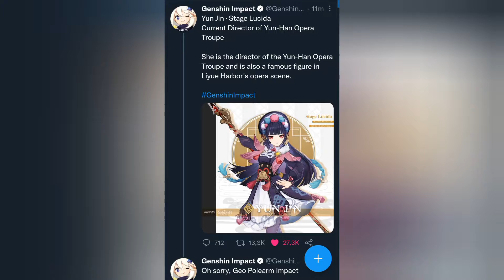Genshin Impact New 2.4 Characters Shenhe and Yunjin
Which one's your favorite?